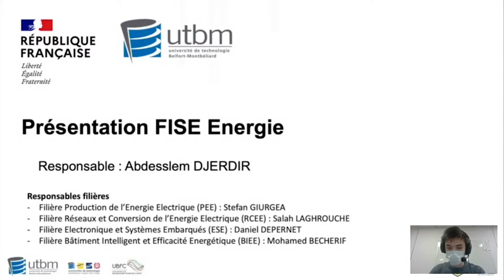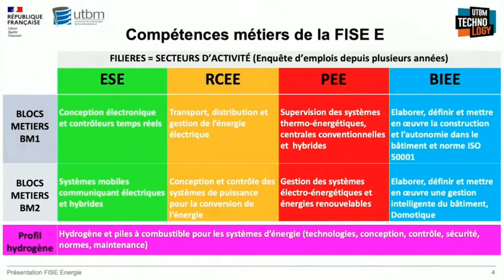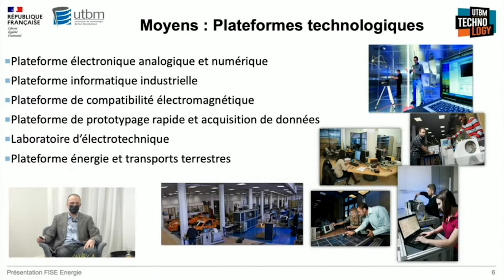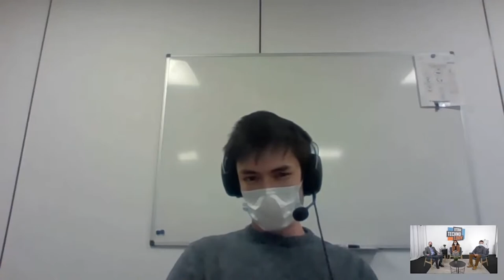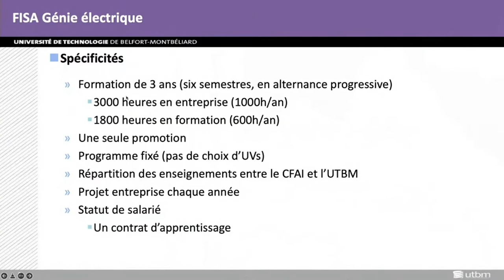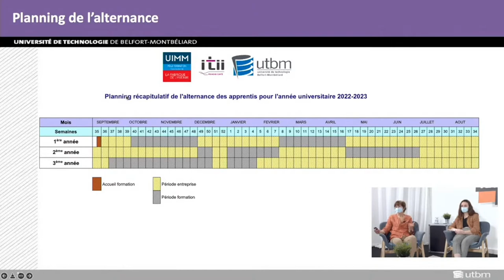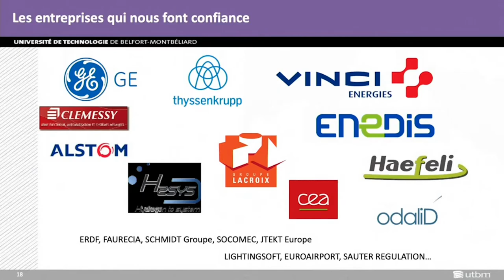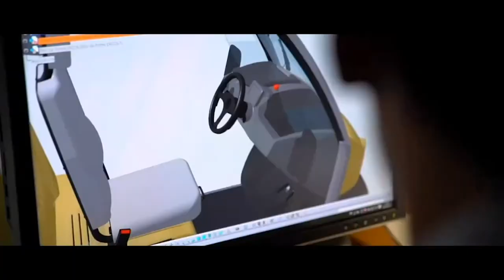Formations d'ingénieur énergie (statut étudiant) / génie électrique (statut apprenti) - JPO 2022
Table-ronde sur la Formation d'ingénieur en énergie sous statut étudiant de l'UTBM, réalisée
lors des journées portes de janvier 2022.
Animée par Elodie Labreuche, diplômée de l'UTBM.